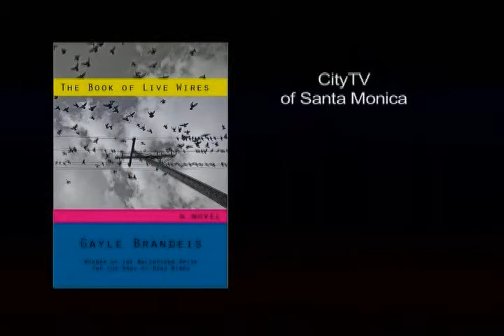Gayle Brandeis - The Book Of Live Wires - Part 2